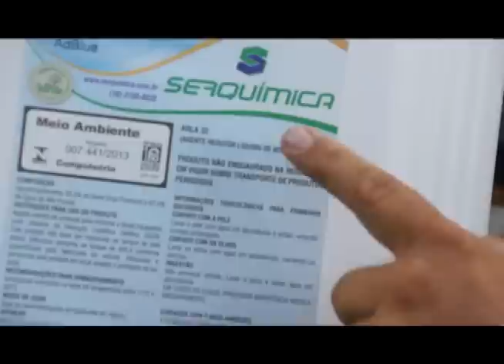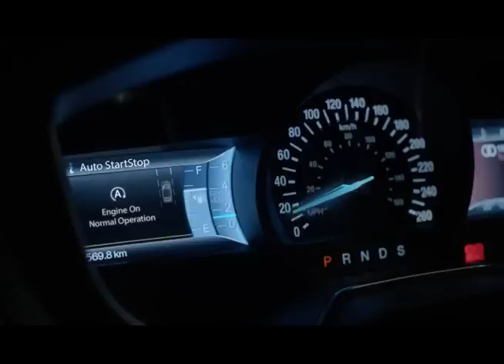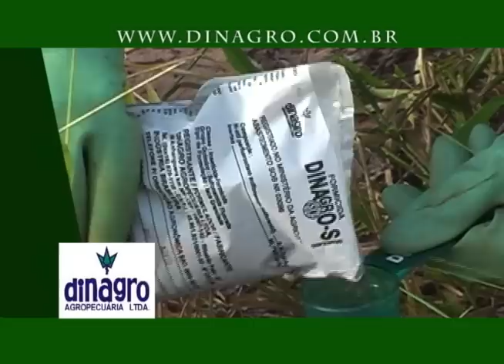ENCONTRO DE CARROS DE BOI EM JACUÍ